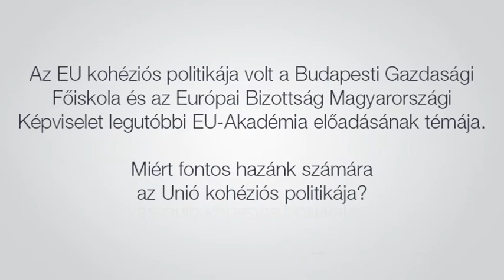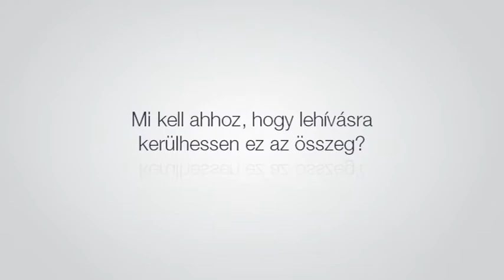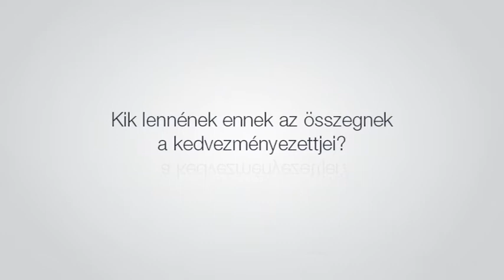„Szupercsapat" segítene lehívni hazánk 5500 milliárd eurós támogatási összegét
Interjú Essősy Zsomborral, a MAPI Magyar Fejlesztési Iroda Zrt. vezérigazgatójával